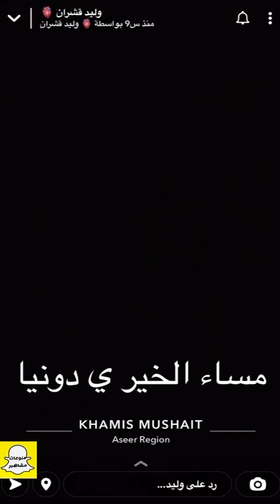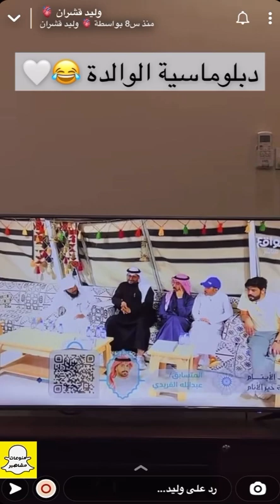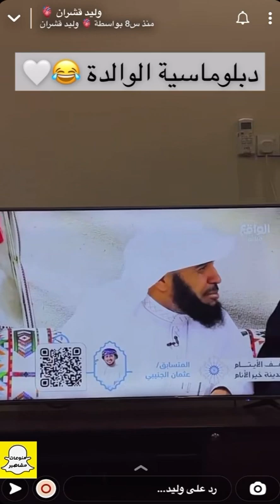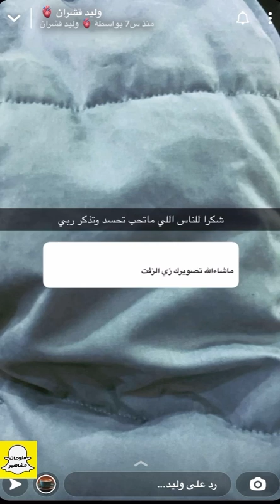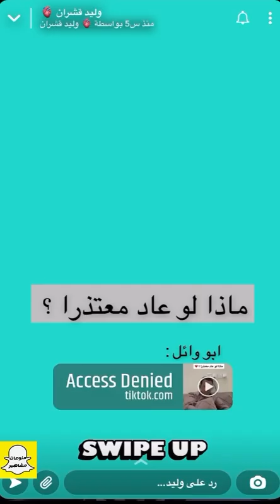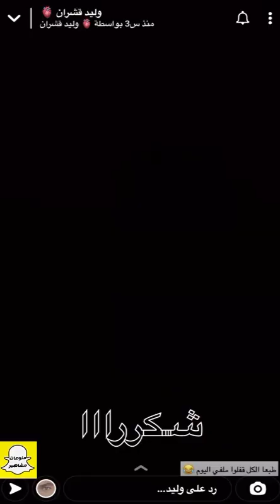وليد قشران في الجنوب